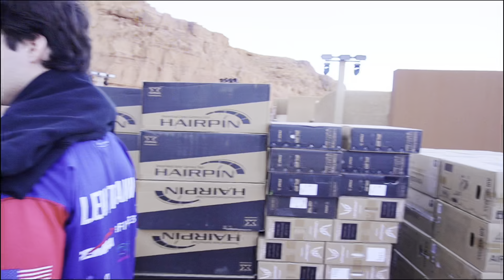DCL Super Final Day 1 | RACE VLOG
This was day 1 here in Alula Saudi Arabia. I lost my luggage, but there is still hope!

Stick around for the next 2 days, with racing being Wednesday night!